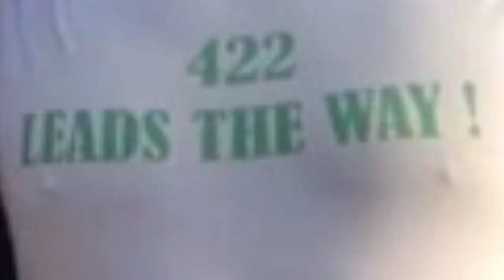Arminius Tribe Workout of the Week 49 SPECIAL EDITION!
A huge thanks to Tac-up from the Netherlands, got this great entry tool from them to test out and to workout with.. well, it works and feels great!
Make sure to check them out, they have the highest quality products in breaching, entry and other tactical solutions tailor-made to your specifications:

The RUSH 24 is btw the perfect backpack for running with it, thanks 5.11, a very well made backpack!

Music credit and song by: Sinner Drowning Pool, Bodies